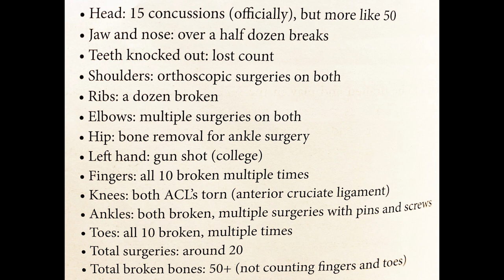UM G.O.A.T.S Season 1, Episode 6 Sneak Peek: Bernie Kosar on if the pain and injuries was worth it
Former UM great Bernie Kosar discusses if if all the pain and injuries was worth it